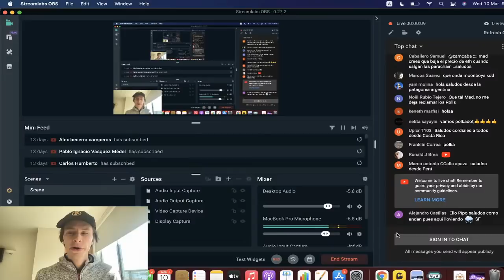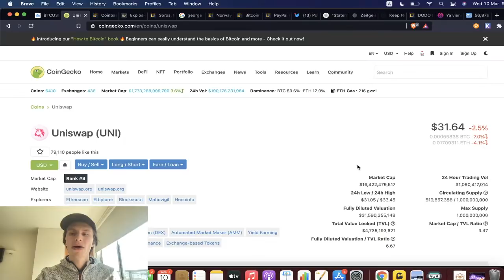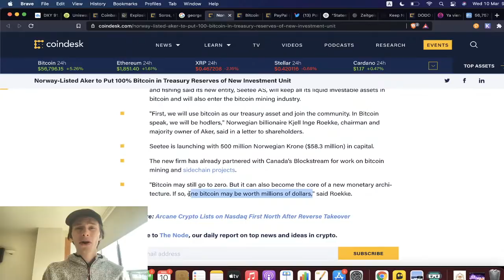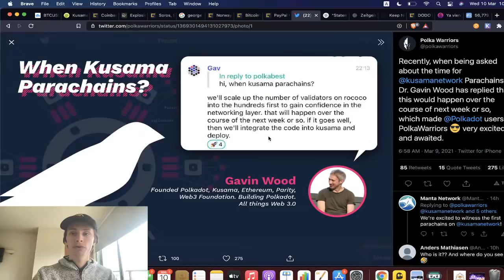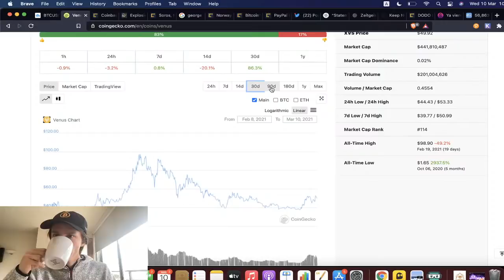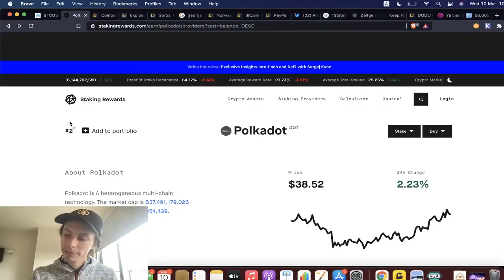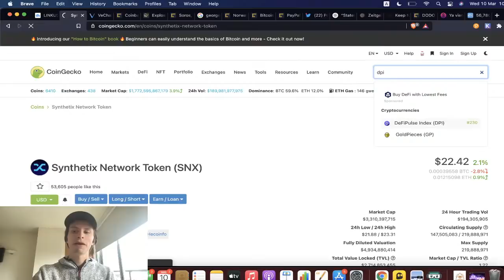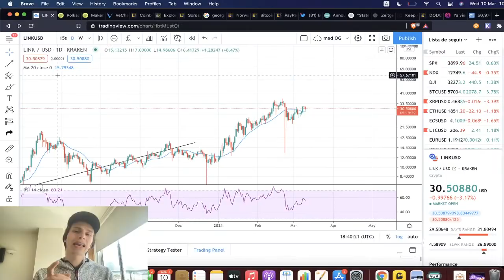Bitcoin despega! Polkadot y Kusama listos para seguirlo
Bitcoin reboto y parece que esta tomando camino para 60 K y mas! Sigue el FOMO institucional y no se ira a ningun lado. Las parachains de kusama podrian venir pronto lo que son buenas noticias para cualquier proyecto que tenga que ver con polkadot.

Codigo: madcripto

Carteras de criptomonedas:
Prestamos con colateral de Bitcoin:
💥Dominios Decentralizados:
Mi Dominio: madcriptomx.crypto